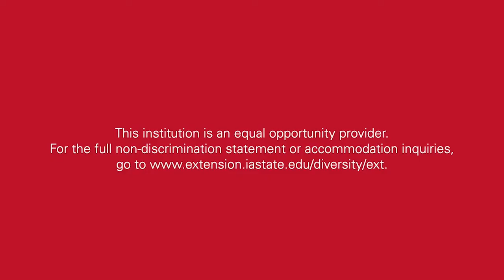S7 E1 | What is Temperament?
Our temperament is given to us genetically at birth. As we grow, our environment begins to form around our temperament. At each stage of growth, our temperament can shape how and when we reach our developmental milestones.

This institution is an equal opportunity provider. For the full non-discrimination statement or accommodation inquiries, go